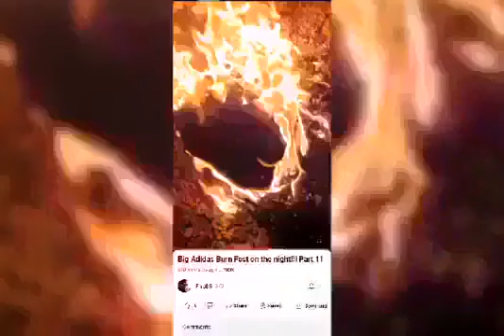I'M Burning My Stinking Sneakers 🔥🔥🔥🔥🔥🔥🔥🔥🔥🔥🔥🔥🔥🔥🔥🔥🔥🔥🔥🔥🔥🔥🔥🔥🔥🔥🔥🔥🔥🔥🔥🔥🔥🔥🔥🔥🔥🔥🔥🔥🔥🔥🔥🔥🔥🔥🔥🔥🔥🔥🔥🔥🔥🔥🔥🔥🔥🔥🔥🔥🔥🔥🔥🔥🔥🔥🔥